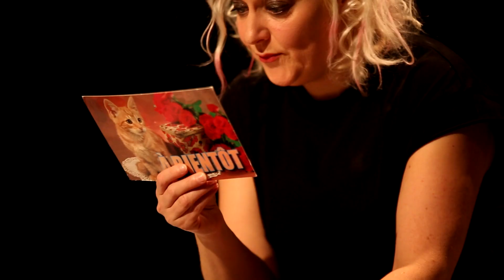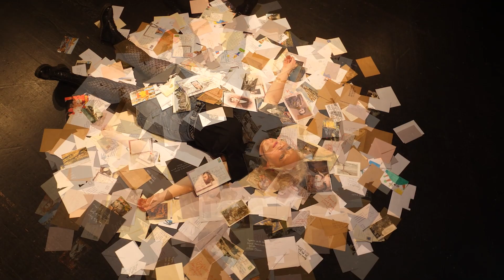La Princesse qui n'aimait pas - Cie Barbaque / Teaser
au Mouffetard - CNMa